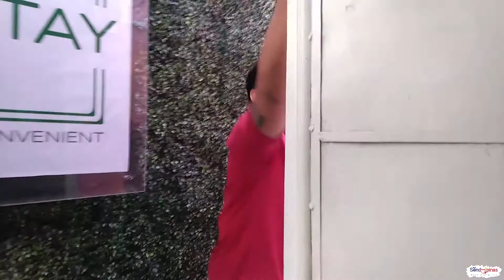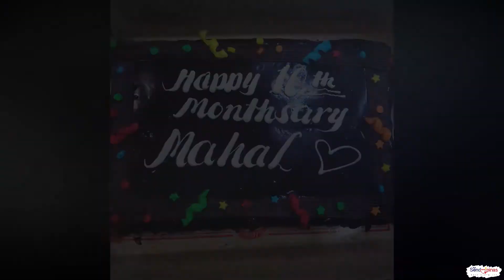TUMAAS ANG DUGO NI SIR SA KABA 😱😂😘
Pinakaba  si Sir Jose na akalain niya may nagcocomplain para sa kanya at hindi niya alam ang gagawin niya😱😳 Hindi niya
alam na palabas lang ang lahat para isurprise siya para sa kanilang 10th Monthsary ng kanyang kasintahan na si Ma'am Geralyn😜😘😍

Ating Panoorin ang nakakabang pagsorpresa at magbibigay ngiti sa inyo😊😍🎥🎥

🎥Let's watch our Send Love Ambassador Mae delivered gifts and surprises sealed with love 💕

Sending Love from HongKong to Pinas 🇵🇭

To: Jose Marie Guanzon Biñas
From:  Geralyn Delos Santos

🍕2box of pizza
🎂Regular Red Ribbon Cake
🎈Arranged Balloons

SPECIAL MESSAGE:

Mahal,
 Happy 10 months.I am happy and grateful that I met you.Ikaw yung
antagal kong hiniling ky GOD n dumating at ayoko ng mawala😢 I'm really
guilty for being so masungit at matampuhin.But the moment you think of
giving up, please...think of the reasons why you hold on for so long😢
Thank you for loving my imperfections.

HOW?!

Thanks!
Spread Love! 💕